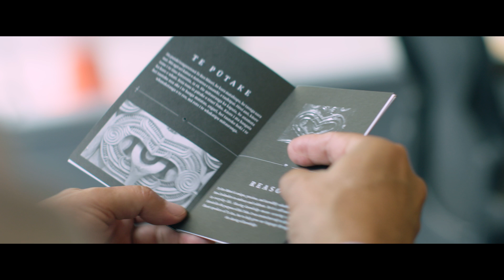How do you protect a language?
The Tohu Reo was born out of a common recognition of the importance of Te Reo Māori; and created through a unique partnership between Air New Zealand, Te Taura Whiri i te Reo Māori (Māori Language Commission) and Ngā Kete Tuku Iho (New Zealand Māori Arts and Crafts Institute). Initially developed as a means of identifying Te Reo speaking Air New Zealand cabin crew, the Tohu Reo is now available to be worn by all fluent Te Reo speakers.